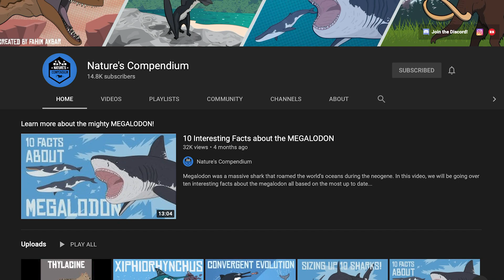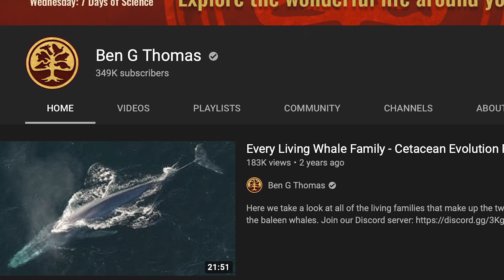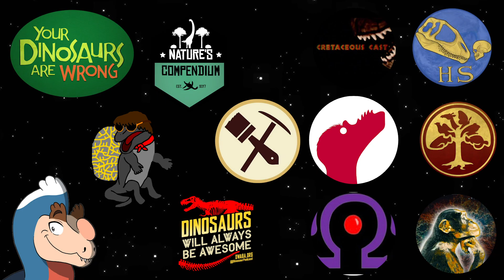PaleoRewind 2020 - Reinventing the Past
The end of the year is upon us and that means PaleoRewind is too! This time it's going to be a channel-hopping adventure.

Trey's video will be edited by me and posted on E.D.G.E.